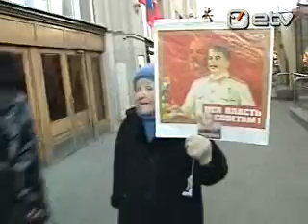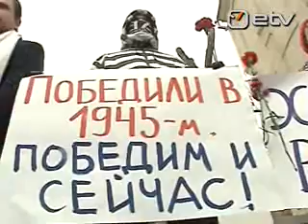2009 04 27 Kes on Stalin moskvalaste jaoks